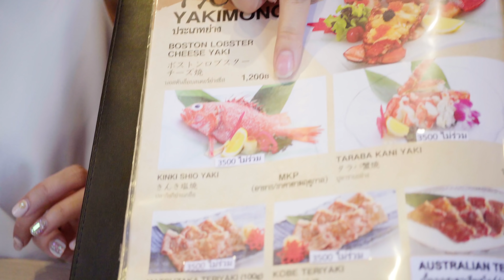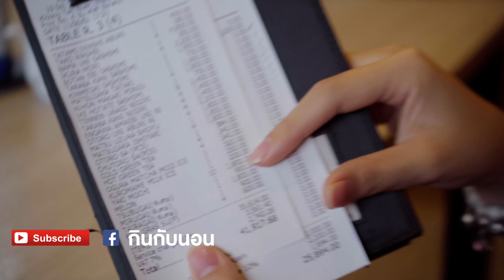บุฟเฟต์อูนิ หัวละ 5,XXX | Honmono Thonglor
ฮัลโหลลลลลล วันนี้แป้งจะพาทุกคนไปกินอาหารญี่ปุ่นกัน แต่บอกเลยนะว่าร้านนี้ราคาขนลุกใช้ได้เลย 555555 สำหรับร้าน Honmono Sushi จะมีทั้งแบบ a la carte และ buffet ซึ่งบุฟเฟ่ต์จะมีแค่ที่ทองหล่อ 23 เท่านั้นจ้า และมีทั้งหมด 2 ราคา คือ 3,500 ++ และ 5,500 ++ แต่ถ้าจะไปกินแล้ว แนะนำว่า 5,500 ++ ไปเลยดีกว่า เพราะมีหลายเมนูเด็ดๆ ที่ 3,500  ++ เค้าไม่รวม

สำหรับวัตถุดิบบอกเลยว่าสดมาก เพราะที่ร้านเค้ารับวัตุดิบมาใหม่ทุกวัน และจะมีปลาหรือวัตถุดิบบางตัวที่ทางร้านรับตรงจากญี่ปุ่น ซึ่งจะมาส่งในทุกๆ วันอังคารและศุกร์ช่วงบ่ายโมง
ส่วนอาหารอยากให้ทยอยสั่งทยอยทานจะดีกว่า เพราะบางอย่างมาแล้วต้องทานเลย ทานร้อนๆ อร่อยกว่าเยอะมาก และบางตัวก็ใช้เวลาทำค่อนข้างนาน แต่พอมาเสิร์ฟแล้วบอกเลยว่าคุ้มค่ามากกกกกกกก

Type : Review
Category : กิน
Location : Honmono Sushi

ติดตามแป้งได้หลากหลายช่องทาง